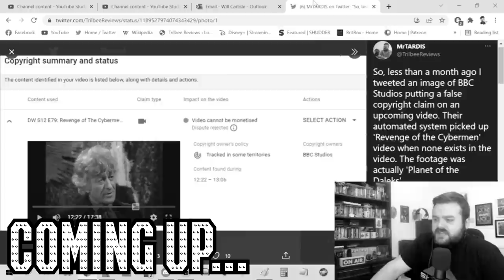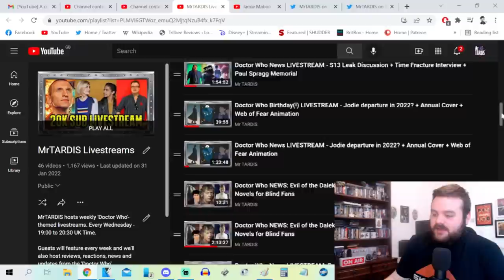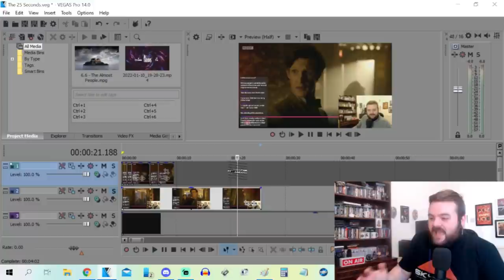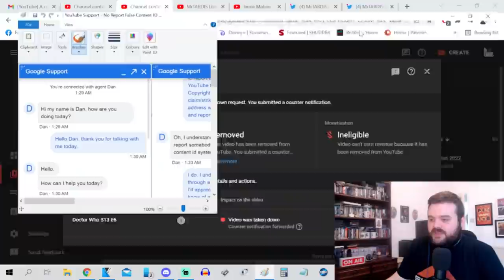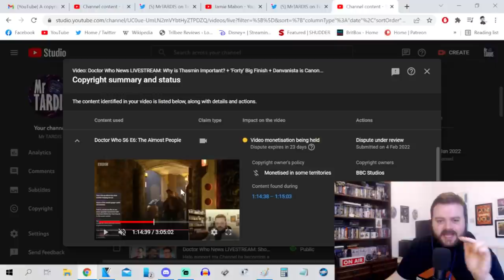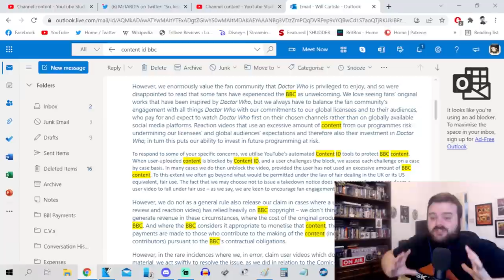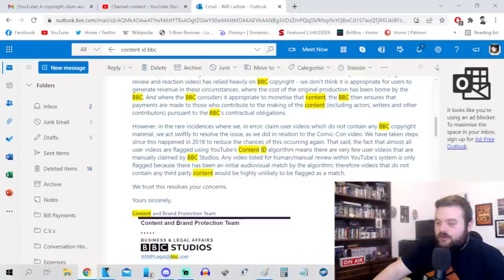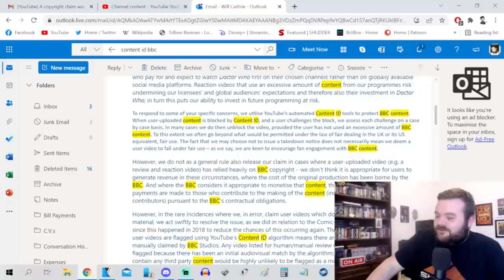The Most INSANE Copyright Claim I've Seen! - Responding to BBC Studios' Abuse of Youtube Content ID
Time-Stamps:
00:00 - Intro
00:32 - Preamble
01:33 - Context
04:17 - The Offending Clip
07:16 - The Principal
09:50 - The Malice
11:19 - Planet of the Daleks
12:13 - Defending Content ID + Strikes
14:23 - BBC Breaching YouTube's Terms of Service
15:27 - You've Got To Be Kidding...
17:52 - What More Can I Do?
18:54 - The BBC's Response
24:23 - The Part When The BBC Just Lie To Me
26:38 - The Solution Is So Simple
28:33 - I Rage-Quit The Video